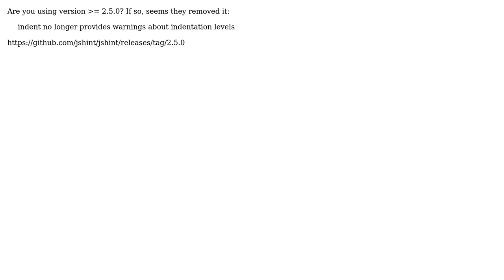enforce 2 space indentation with jshint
With thanks & praise to God, and with thanks to the many people who have made this project possible! You are responsible for your own actions.